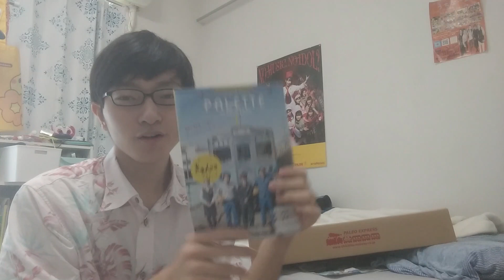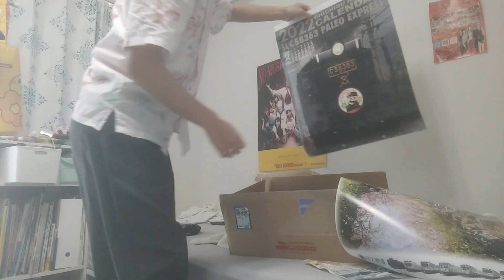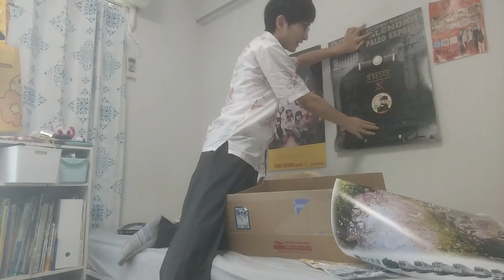【プレゼント当選？】秩父鉄道から届いた謎の箱を開封してみる！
秩父鉄道はSuicaやPASMOなどの交通系ICカードが使えず、未だに厚紙の切符を買って乗るという素晴らしくレトロな路線でしたが、今月からついにICカードでの乗車ができるようになるみたいです。

【料理VLOG】沖縄風お好み焼き「ひらやーちー」を作る！

2001年埼玉県に生まれる。血液型はA型。
趣味は動画鑑賞(寝っ転がってYouTubeを観ること)、読書、献血に行って景品をもらうこと。
料理も趣味にできるようにそこそこ頑張っているが、なかなか上達しない。
高校時代はスマホばっかりいじる生活を送り、1年間で偏差値を20も下げる偉業を成し遂げた。
受験生になってからは流石に危機感を持つも、教室でカメスケを飼育するなど結局吞気に暮らしていた。
センター試験で大失敗し、ダメもとで琉球大学を受験。C判定だった前期試験で不合格になるも、なぜかD判定だった後期試験で合格した。
一人暮らし大学生を名乗っているが実は人形やぬいぐるみと同棲しているので一人暮らしではない。